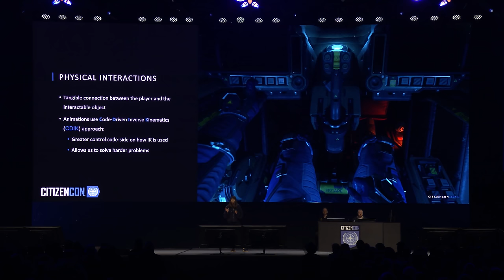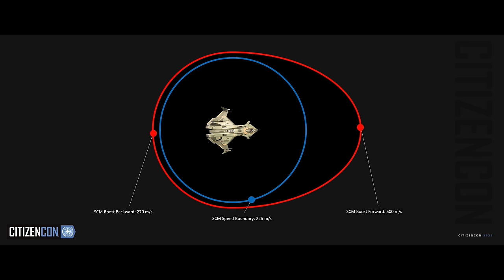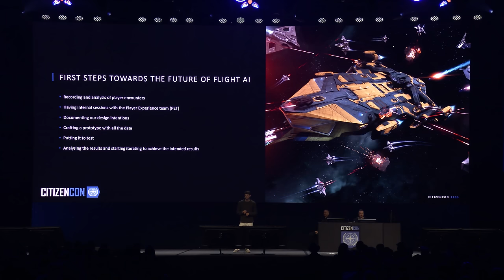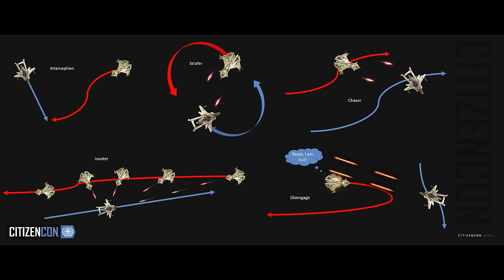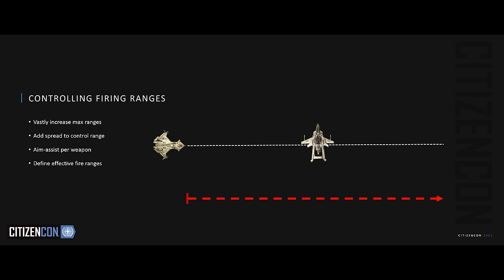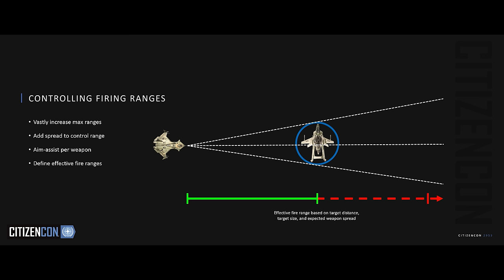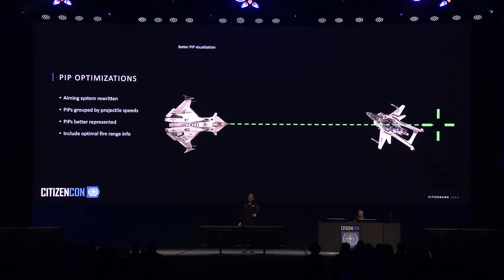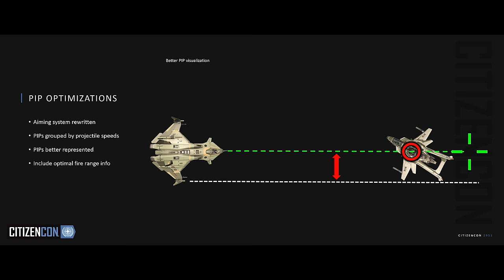CitizenCon 2953: Taking Flight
We launch into the next iteration of Star Citizen’s flight experience and explore impending improvements for every aspect of space and atmospheric traversal, combat, and interaction.

00:00 - Taking Flight with Yogi Klatt, Principal Vehicle Programmer
01:50 - Player Interaction & Immersion in the Cockpit with Inês Caldas, Gameplay Programmer III
12:35 - Pre-flight Complete. Let's fly! with Yogi Klatt, Principal Vehicle Programmer
26:00 - Ship Combat & AI with Diego Marti Mason, AI Programmer II
36:20 - Ships Weapons with Yogi Klatt, Principal Vehicle Programmer
44:00 - Atmospheric Flight